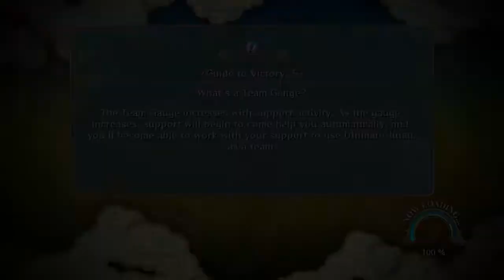Naruto Shippuden: Ultimate Ninja Storm 3 Full Burst Nintendo Switch Walkthrough Gameplay Part 7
Naruto Shippuden: Ultimate Ninja Storm 3, known in Japan as Naruto Shippūden: Narutimate Storm 3 (Japanese: NARUTO-ナルト- 疾風伝 ナルティメットストーム3, Hepburn: Naruto Shippūden: Narutimetto Sutōmu 3), the fourth installment of the UltimateStorm series, is a fighting game developed by CyberConnect2 as part of the Naruto: Ultimate Ninja video-game series based on Masashi Kishimoto's Naruto manga. It was released for PlayStation 3 and Xbox 360 by Namco Bandai Games on March 5, 2013 in North America, March 8, 2013 in Europe, and April 18, 2013 in Japan.

The story focuses on the conflict between ninjas from all the villages and the terrorist organization known as Akatsuki as a world war starts between the groups. Its gameplay retains elements of Ultimate Ninja Storm 2 (such as quick time events), adding hack and slash scenarios and options to increase battle difficulty. A re-release (Naruto Shippuden: Ultimate Ninja Storm 3 Full Burst) was released on October 22 and 24, 2013 in North America and Japan, respectively. Its European version was released over three months later, on January 31, 2014.

The game had positive reviews and good sales, surpassing its predecessors from the series. Critics praised the return of boss battles from Storm 2, the Ultimate Decision mechanics and improved graphics and controls. Reception of story-mode development, based on the number of cutscenes, was mixed. Lack of depth in the fighting mechanics and the under-use of hack and slash were criticized. A sequel, Naruto Shippuden: Ultimate Ninja Storm 4, was released in 2016. In 2017, CyberConnect2 re-released it again with the first two Storm games as a trilogy. The game was also released online that year.